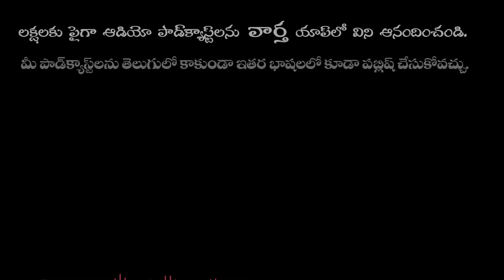Raamanaama Paaraayanamu - Kanakesh Rathod | Bhakthi Mukthi - Hindu Devotional